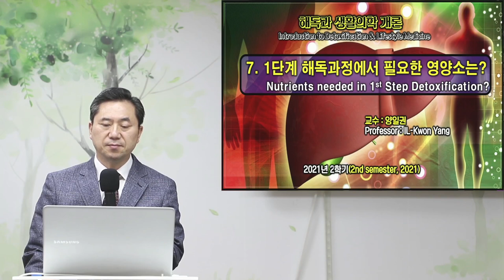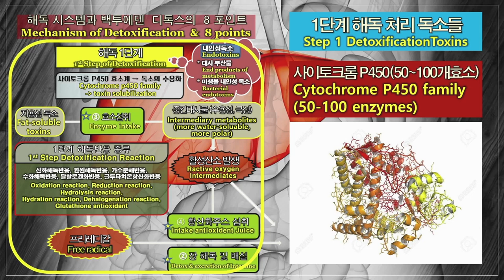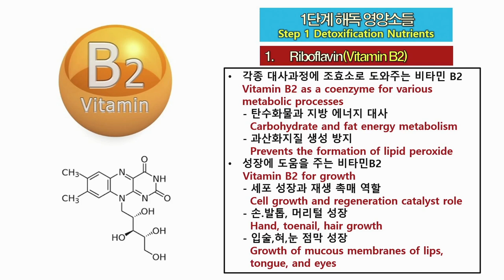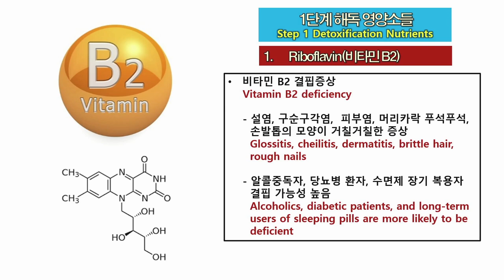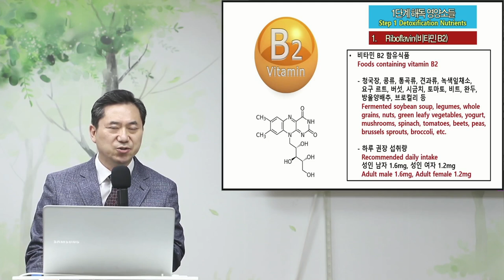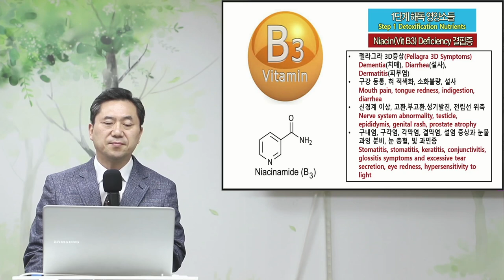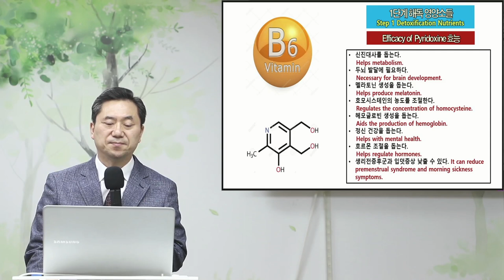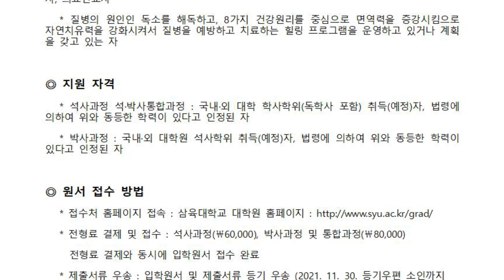양일권교수 강의 7-1 1단계 해독 영양소(비타민 B2,3,6)